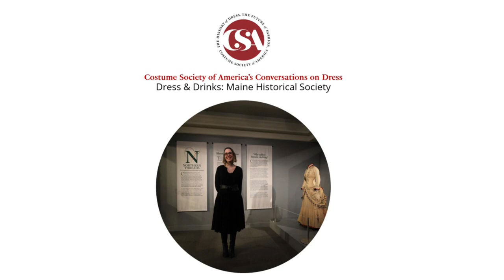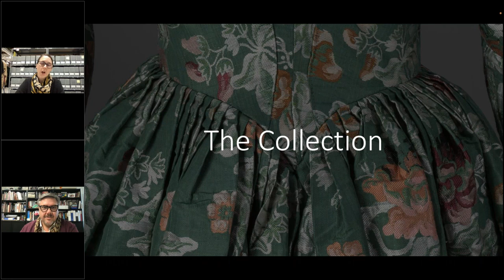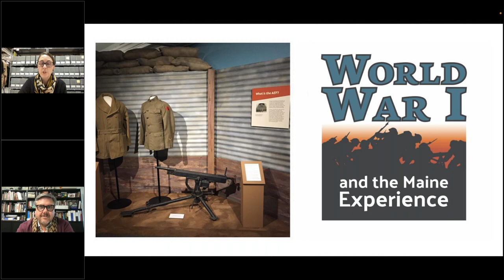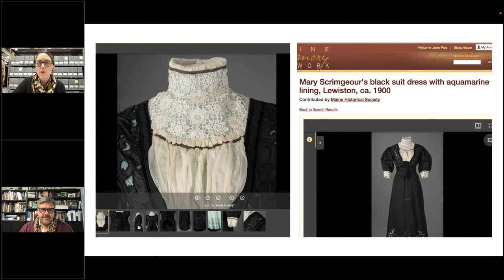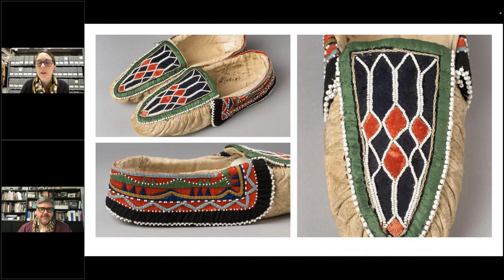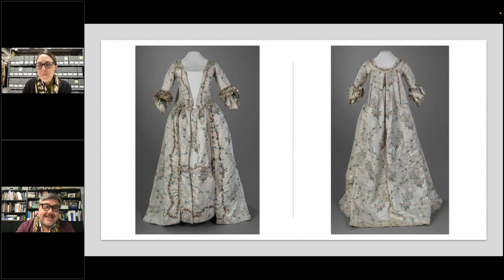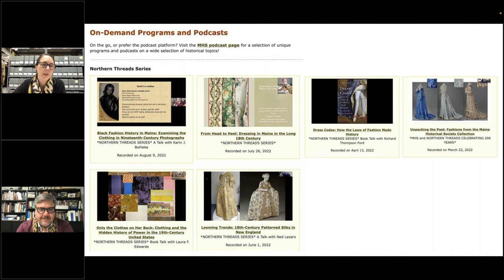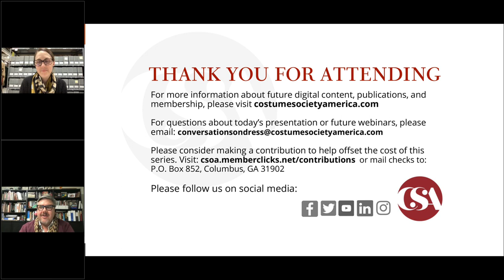Dress & Drinks: Maine Historical Society | Conversations on Dress | Costume Society of America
This edition of Dress & Drinks features Jamie Kingman Rice, Deputy Director for Collections & Programs of the Maine Historical Society (MHS), a growing museum, incomparable library, and statewide educational resource located in the heart of Portland’s downtown cultural district. Founded in 1822, MHS is the third oldest state historical society in the United States. Jamie began her career at MHS in 2004, first as a research librarian and archivist. She has always been interested in how museum collections intersect with research materials, as well as ways to explore history by weaving together archives, objects, research, and genealogy. The clothing collection at MHS was a hidden gem. When Jamie’s duties evolved to include overarching collections care, she saw real opportunity in bringing it to light, and engaging new audiences. In 2017, Jamie spearheaded a project to improve preservation and access to the clothing collection, and as a result learned so much about why historic clothing matters.

Did you enjoy this video? Please consider supporting our mission and our free webinar series by clicking here to make a contribution

Our cocktail for the evening: Maine Mojito
This is a signature cocktail of French’s Point, a popular Maine destination.

2 oz Bacardi Limón
8 mint leaves
1 T granulated sugar
1/6 wedge of lime
2 oz club soda
1 oz simple syrup
8 Maine blueberries

Muddle mint leaves in the bottom of a glass with a squirt of simple syrup, 1 T sugar, and 6-8 blueberries. Pour Bacardi Limón into a cocktail shaker half filled with crushed ice. Shake well then strain into a glass. Add club soda and crushed ice and add skewered blueberries as a garnish.

Or, try this refreshing non-alcoholic alternative:

8 mint leaves
1/6 wedge of lime
2 oz club soda
¼ oz agave nectar
8 Maine blueberries

Muddle mint leaves in the bottom of a glass with a squirt of agave nectar, and 6-8 blueberries. Add the club soda , and crushed ice and garnish with skewered blueberries.